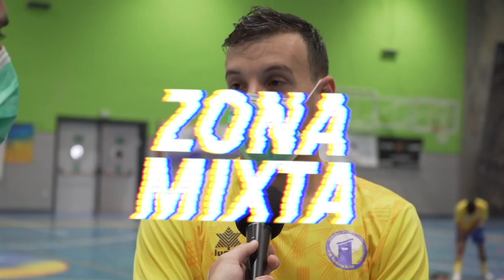Day2 ESP vs POL Mens - 2024 FISU World University Championships Handball - Spain, Antequera